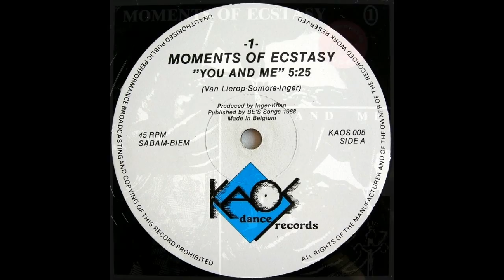Moments of ecstasy - You and me (vinyl sound)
New Beat. 1988. Belgium.

Sigue la linea habitual del estilo acido,  mucha percusión y voces sugerentes.. ;)
Grado: B-